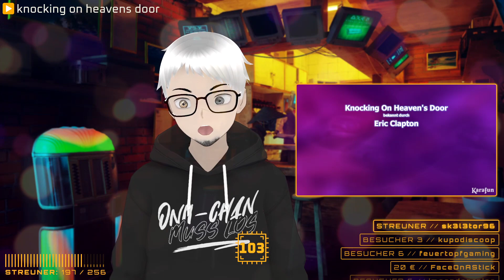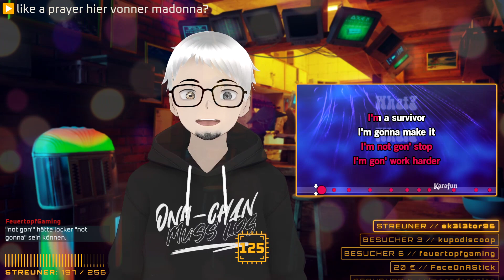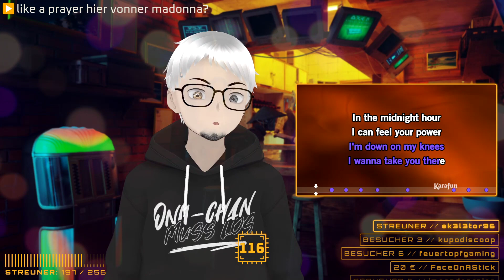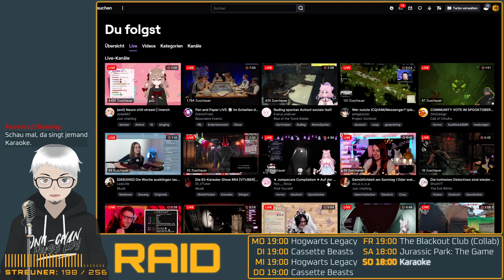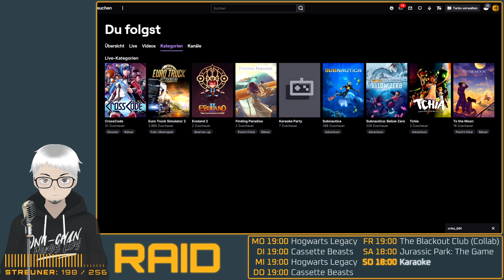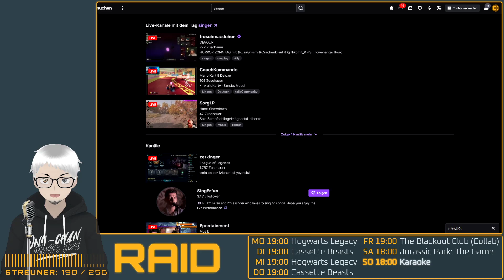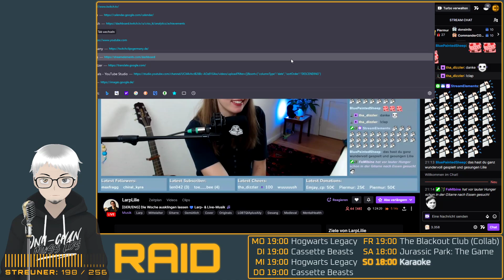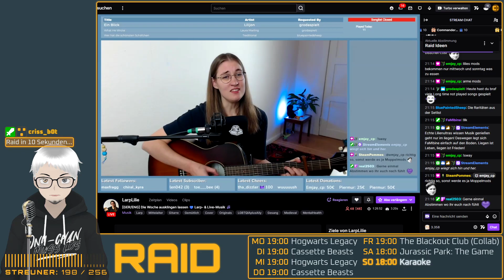22.10.23 • Karaoke-Stream 🎤 Livestream VoD [🇩🇪|GER|Deutsch|Vtuber]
🔴 Livestream-Aufzeichnung / VoD vom 22.10.23